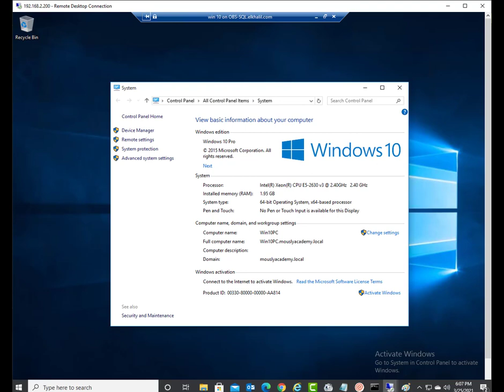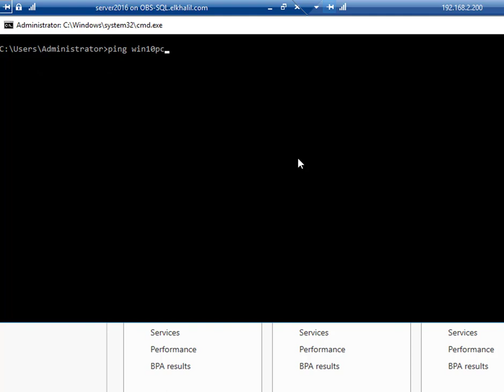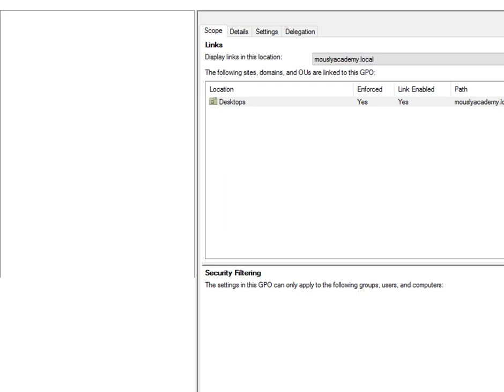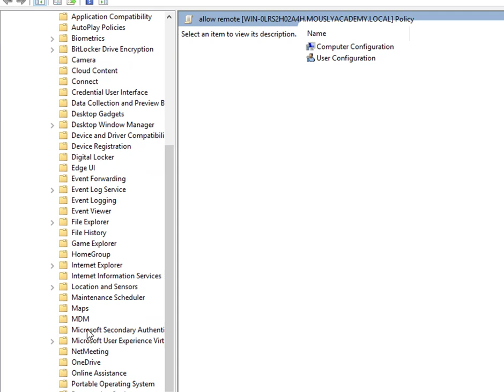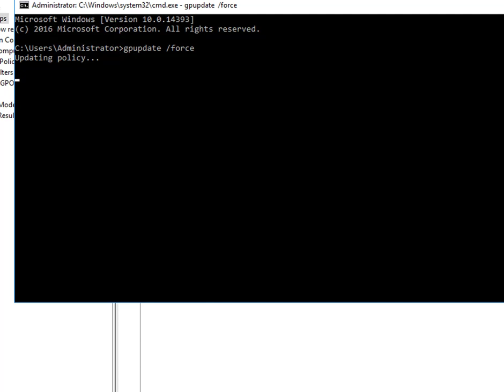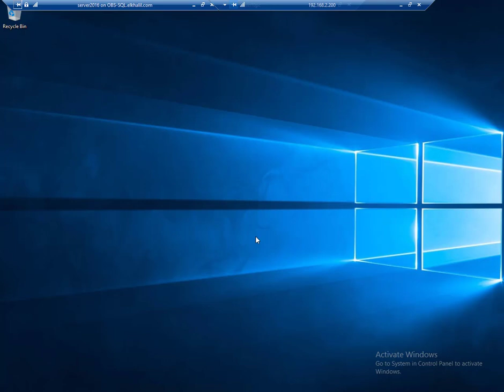خطوات تفعيل (Enable) لـ Remote Desktop على أجهزة الكمبيوتر باستخدام Group Policy